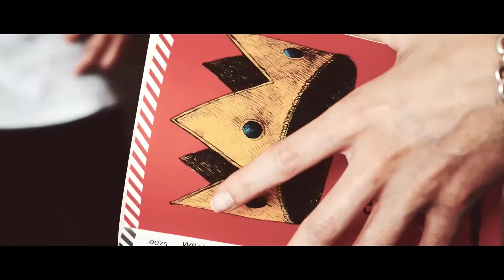trailer shakespeare in the castle 2019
Shakespeare in the Castle è un  un progetto di pedagogia internazionale e un festival annuale.
Un gruppo di allievi del South Essex College of Arts & Technology di Londra viene invitato a soggiornare in Puglia e a partecipare a una masterclass sotto la guida del direttore artistico del progetto Gianpiero Borgia e dai docenti del College, Vanessa Dunley e Alessandro Sciusco, affiancati dal phisycal and vocal coach Valerio Tambone e da Lucy Heale per i movimenti coreografici.
Durante il workshop gli artisti-allievi lavorano alla composizione drammaturgica e alla messa in scena - in una traslazione contemporanea e site specific - di spettacoli tematici sui personaggi shakespeariani.
Il festival è al suo quarto anno e si svolge tradizionalmente tra maggio e giugno, ed è itinerante tra castelli e masserie pugliesi.
Nel corso del festival, le giovanissime allieve della scuola Invito alla Danza di Barletta, sotto la guida di Elena Cotugno, seguono un percorso di avvicinamento al teatro che si affianca alla disciplina artistica della danza.
Inoltre viene presentato il progetto IN&OUT PUGLIA  della compagnia I Nuovi Scalzi, in collaborazione con l’Associazione Malalingua.
L’esperienza è aperta al pubblico: è possibile assistere alle prove e ai laboratori e gli esiti dei lavori vengono presentati pubblicamente.

CASTELLO DI BARLETTA
TITO ANDRONICO
Masterclass
Allievi South Essex College
Lezioni: 20-24 maggio
Spettacoli: 25/26 maggio | ore 18,30

SOGNO DI UNA NOTTE DI MEZZA ESTATE
Laboratorio di avvicinamento al teatro
Allieve Junior Scuola Invito alla Danza
Lezioni: 21, 22, 23 maggio
Prova aperta: 24 maggio | ore 17:30

SHAKESPEARE’S PUGLIA
PROGETTO IN&OUT PUGLIA  di I Nuovi Scalzi
In collaborazione con Associazione Malalingua
Allievi laboratorio “Di scena in scena”
Spettacolo: 26 maggio | ore 17

CASTEL DEL MONTE
SONETTI DI SHAKESPEARE
Letture: 22 maggio | ore 18

MASSERIA COTUGNO/RUVO
TITO ANDRONICO | SONETTI DI SHAKESPEARE
Spettacolo: 23 maggio | ore 18:30

CASTELLO DI TRANI
SONETTI DI SHAKESPEARE
Letture: 26 maggio | ore 12

Shakespeare in the Castle è realizzato nell'ambito del progetto Vita Site - rassegna "L'Universo è il mio Paese" organizzata da Teatro dei Borgia in collaborazione Comune di Corato, Fondazione Vincenzo Casillo, Teatrificio 22 e con il sostegno dell’Unione Europea, del Fondo di sviluppo e coesione, della Regione Puglia e dell’Assessorato all’Industria Turistica e Culturale, Gestione e Valorizzazione dei Beni Culturali - Avviso Pubblico Per Presentare Iniziative Progettuali Riguardanti Lo Spettacolo Dal Vivo E Le Residenze Artistiche